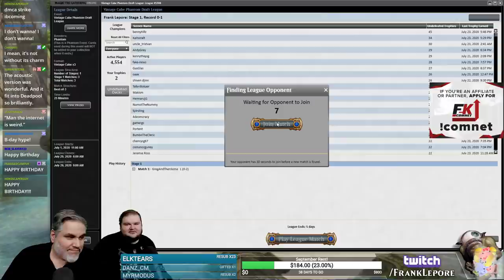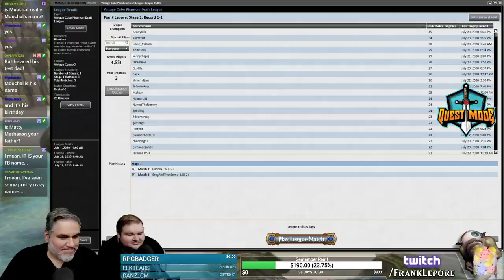(Magic Online) Vintage Cube Stipulation Draft #25 - 7/24/20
"I appreciate everything you do for this community. I agree this is not just a game for you and I hope this slump turns soon. Lets try a fatty boom boom draft."